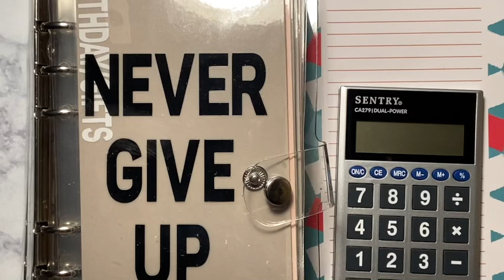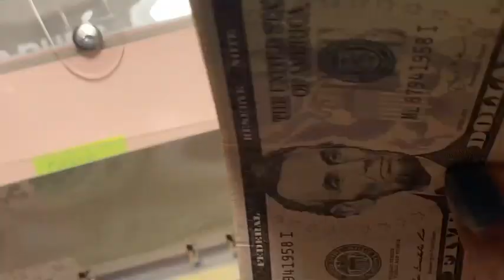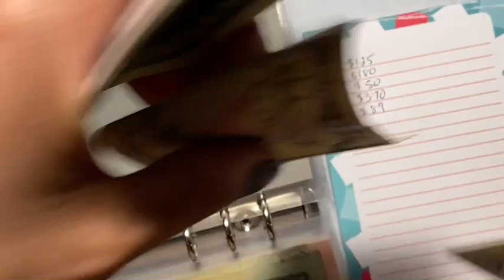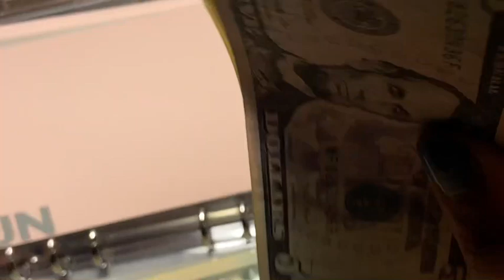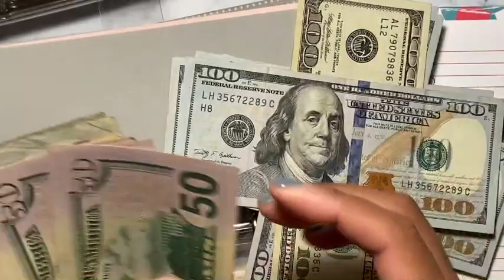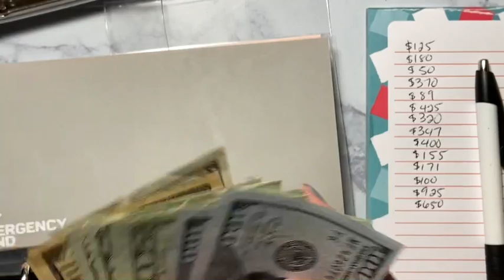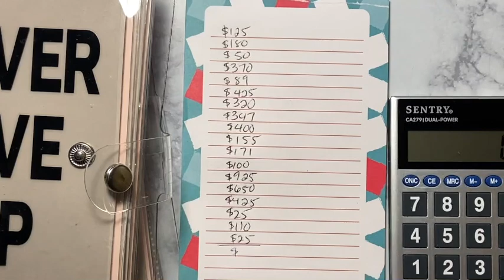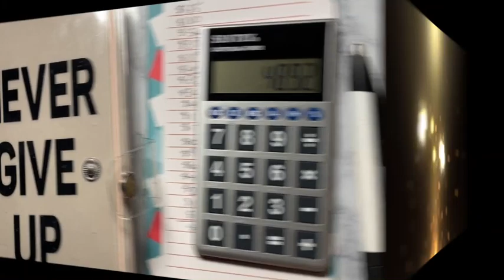HOW MUCH I'VE SAVED SO FAR IN 2021✨COUNTING MY SINKING FUNDS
Hello Friends

I want thank everyone that follows me on this journey of budgeting my money and working towards being DEBT free. I wanted to share this with you guys so you can see you can do it too. I've been BLESSED!!

Xoxo
Sabrina